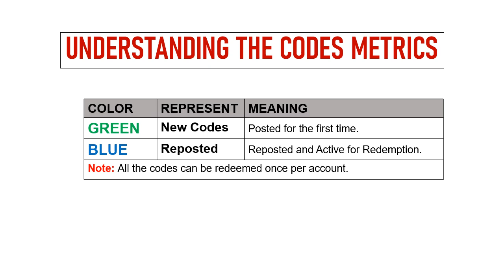🔥 OPM Road to Hero 2.0 Codes | One Punch Man Road To Hero 2.0 Redeem Codes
Today I will share new One Punch Man Road to Hero 2.0 Redeem codes.

Redeem Process:
Step 1: In game, tap on the Avatar icon at top the left side.
Step 2: In new window, tap on the ‘Redeem Code’ button.
Step 3: Enter the codes provided in the ‘Enter your redeem code’ section.